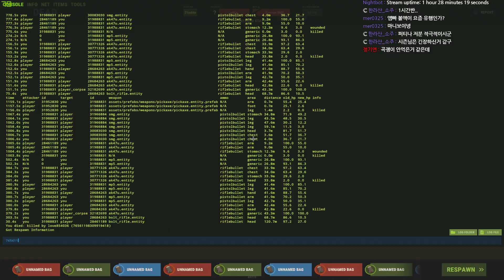[러스트] 유럽 서버 플레이